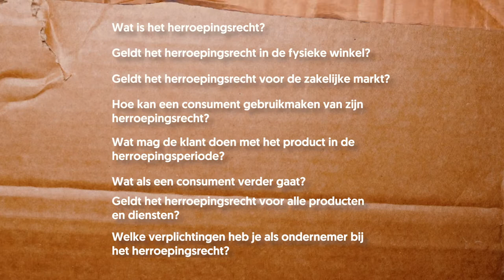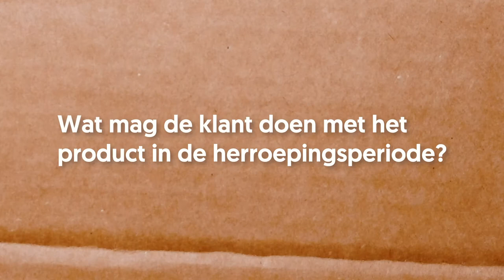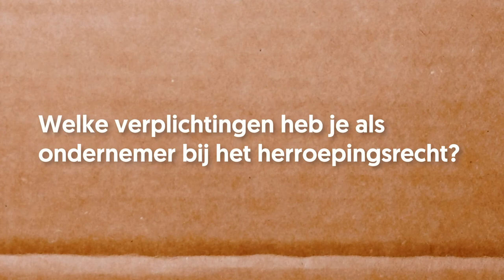Het herroepingsrecht, wat mag wel en wat mag niet?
Hoe werkt het herroepingsrecht? Wat mag de consument met het product doen, en waar moet de ondernemer zich aan houden? Kijk deze video waarin wij deze en meer vragen over het herroepingsrecht beantwoorden.

Wil je snel naar bepaalde onderwerpen navigeren? Klik op de tijd hier onder:
(00:28) Wat is het herroepingsrecht?
(01:08) Geldt het herroepingsrecht in de fysieke winkel?
(01:27) Geldt het herroepingsrecht voor de zakelijke markt?
(01:36) Hoe kan een consument gebruikmaken van zijn herroepingsrecht?
(02:34) Wat mag de klant doen met het product in de herroepingsperiode?
(03:19) Wat als een consument verder gaat dan wat mag met het product?
(04:50) Geldt het herroepingsrecht voor alle producten en diensten?
(04:59) Algemene voorwaarden Thuiswinkel.org
(05:04) Welke verplichtingen heb je als ondernemer bij het herroepingsrecht?

Wil je meer lezen over waar Thuiswinkel.org zich allemaal mee bezig houdt? Bekijk dan de website van Thuiswinkel.org